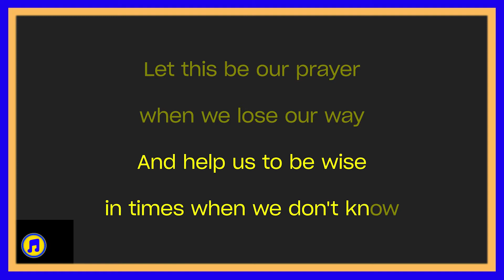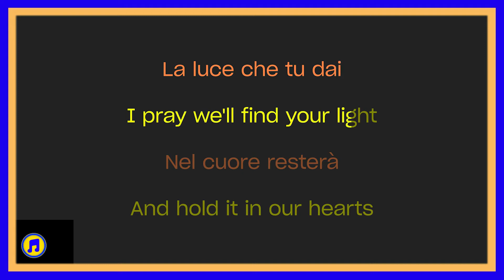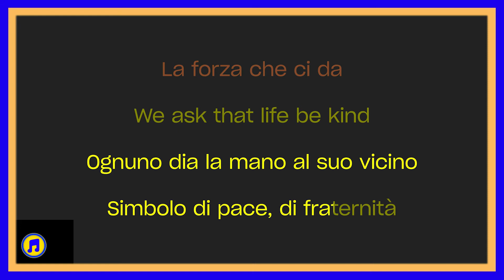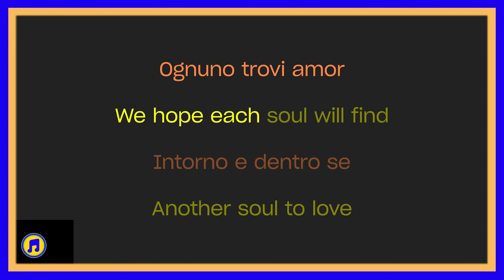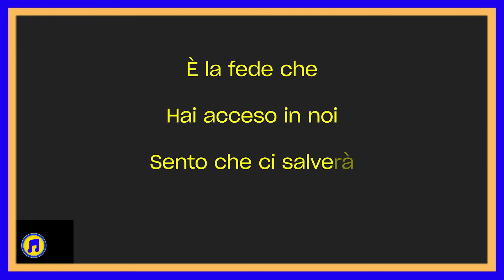The Prayer Karaoke | celine dion the prayer karaoke | the prayer karaoke piano | BEST KARAOKE